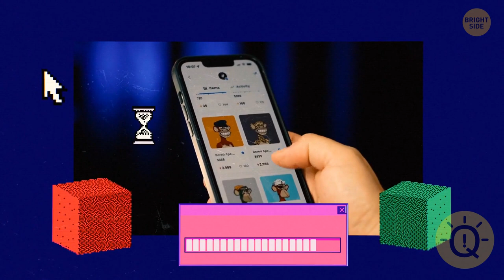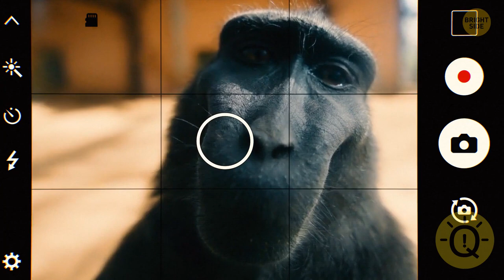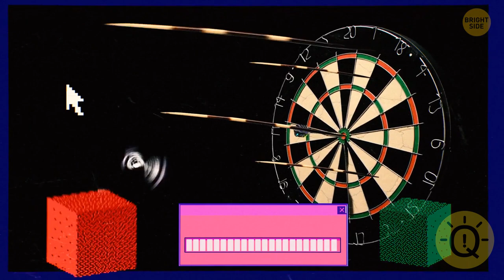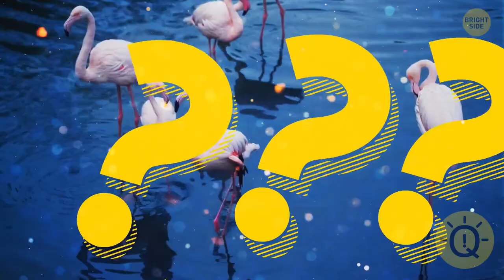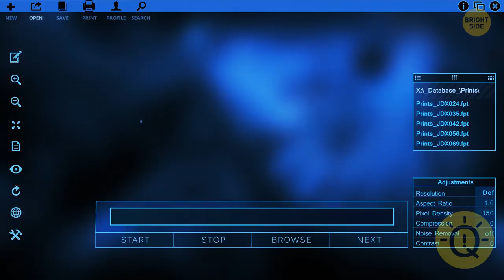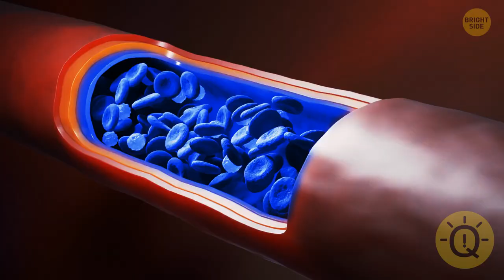Facts Quiz: 40+ Truths... Or Myths?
There are some truths that we accept as true our entire lives and never question their source. But it turns out that many of them are made up. You can astonish your relatives and friends if you learn to distinguish between the real and the phony. Did you know that apes are not our true ancestors? Or that the Sun's real hue is white?